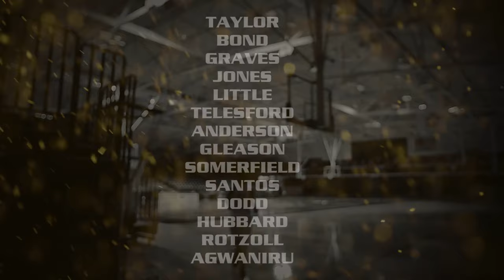Oakland Women's Basketball 2016 Intro Video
A look at the Oakland Women's In-House intro video

Artists: Stoopid Rich (Prismo Remix) - Crankdat & Gorilla Glue